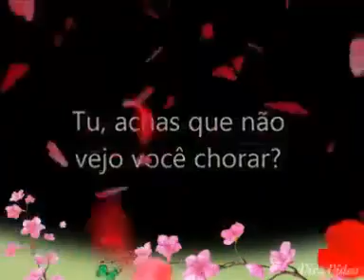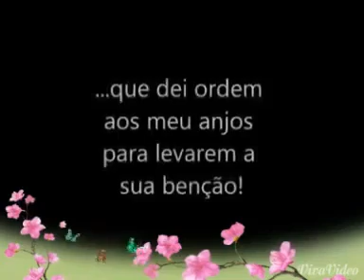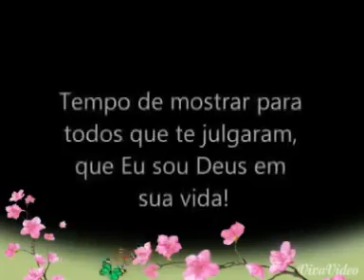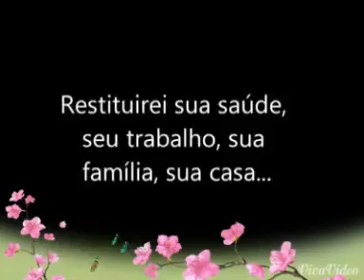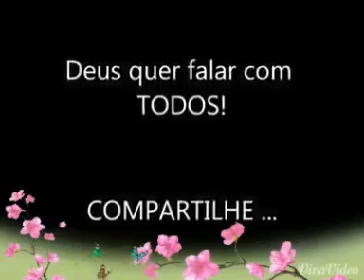29 de abril de 2017